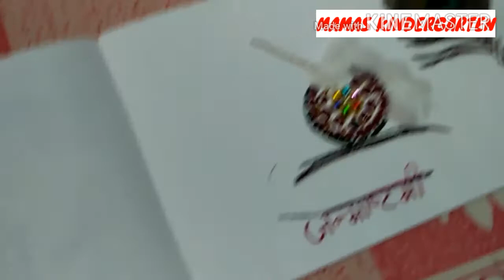JANMASHTMI KIDS ACTIVITY | Matki Craft | Bindi Craft | Easy kids Craft for Janmashtmi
A SIMPLE KIDS ACTIVITY ON JANMASHTAMI .

My channel is dedicate to Kids n Moms . I love to share Kids Learning , Kids Activities, Recipe n many more . Visit my playlists for complete overview.
RECENTLY I HAVE STARTED THE SERIES MAMMAS KINDERGARTEN TO HELP MOTHERS  TEACH THEIR KIDS AT HOME . IT IS SAID THAT MOTHER IS THE FIRST TEACHER . IT IS A BIG CHELLANGE FOR ALL OF  US . CORONA CANT STOP THE DEVELOPMENT OF OUR CHILD . LETS FACE THE CHALLENGE TOGETHER  AND PROVE OURSELF BY SHAPING OUR KIDS' LEARNING AT HOME .

Video for Fine Moto skills

Video for Kids Learning Activities During Lockdown

INTRODUCING LINING PATTERN SLEEPING STANDING N SLANTING LINES WORKSHEET IDEAS

I share my knowledge n experience in various section like health n lifestyle, recipe, kids learning , family vlogs , tips n tricks .

To share your creativity u can join me on facebook group "UDAAN"

# MamasKinderGarten#JANMASHTAMI#NURSERYKIDS#